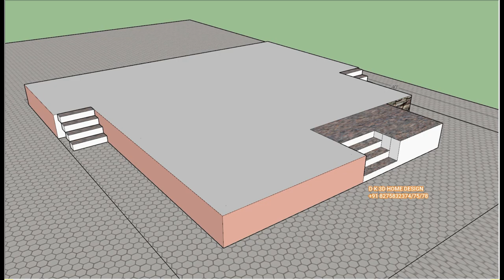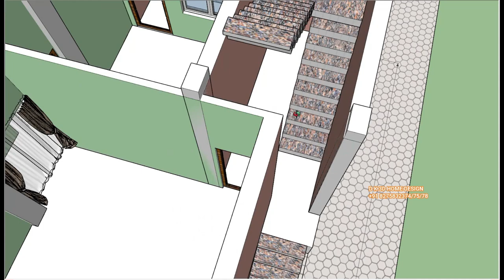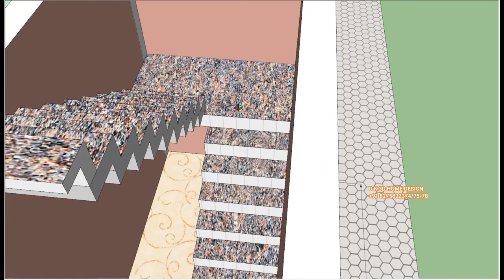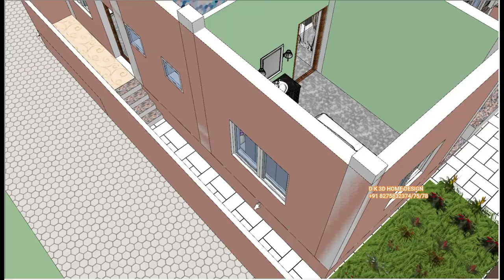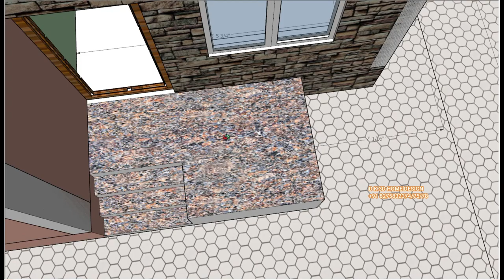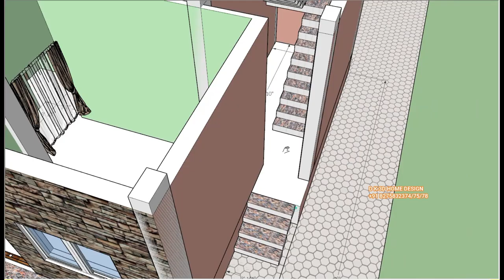घरवाले खुश हो जायेंगे जब ये घर का नक्शा देखेंगे 33X40 Best 3d House Plan || Modern House Plan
नया है लेकिन सबसे बेस्ट घर का नक्शा है 33X40 Best 3d House Plan || New house plan